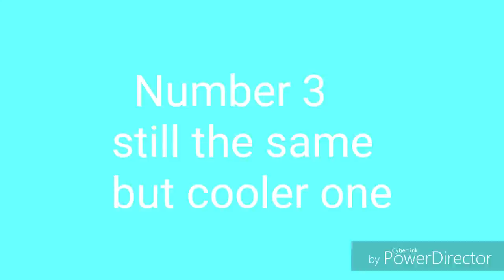Top 5 Wtf Bottle flips from Youtube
Missed number 4 well search the whole video